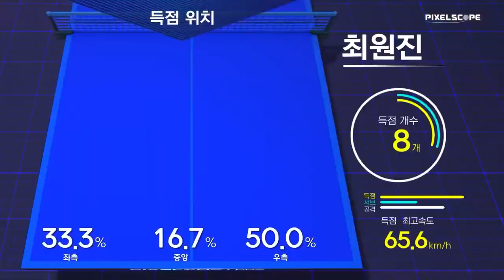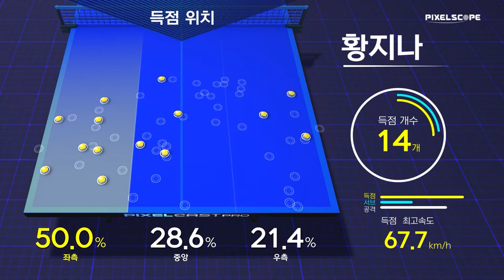김예닮 vs 황지나 :: 2021 춘계 회장기 실업탁구대회 여자 단체 시군 결승 (1경기)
2021 춘계 회장기 실업탁구대회 여자 단체 시군 결승 (1경기)

해설 : 서효영 [효영핑퐁], 김주상 [김주상폼생폼사탁구tv]